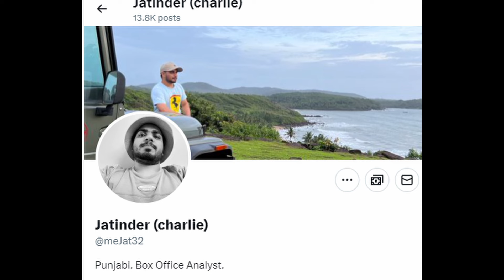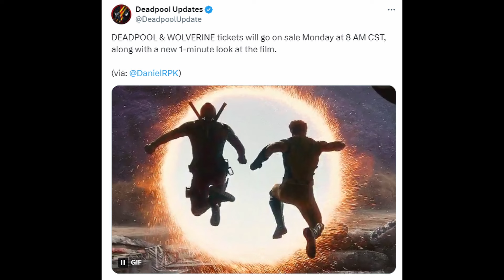Deadpool & Wolverine Runtime, Ticket Sales Date and NEW 1 MINUTE CLIP SCENE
We got huge stuff to talk about for Deadpool & Wolverine that tickets will be going on sale! A runtime for the movie and a new 1 minute clip scene!